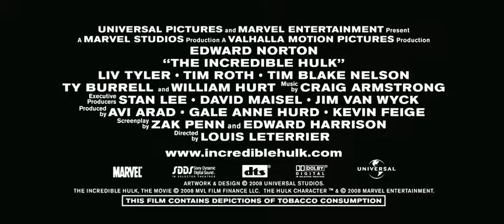The Incredible Hulk (2008) Trailer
Directed by Louis Leterrier and starring Edward Norton, Liv Tyler
Tim Roth and William Hurt